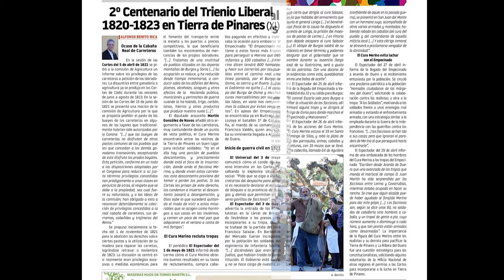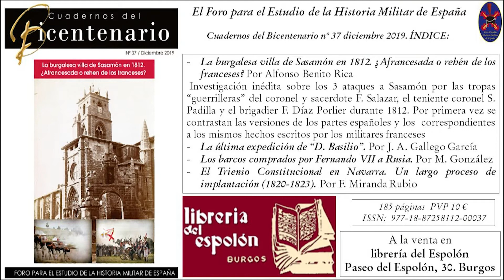Alfonso Benito Rica entrevista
Entrevista desde el plato de Tu Voz en Pinares al historiador Alfonso Benito Rica.